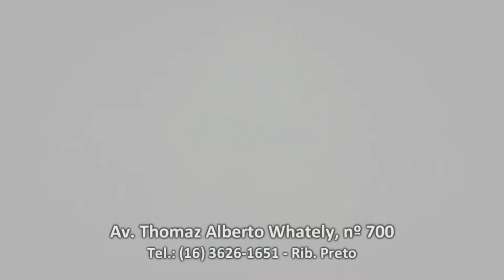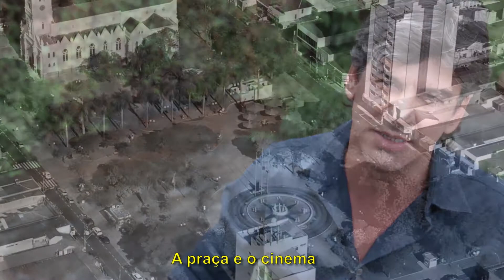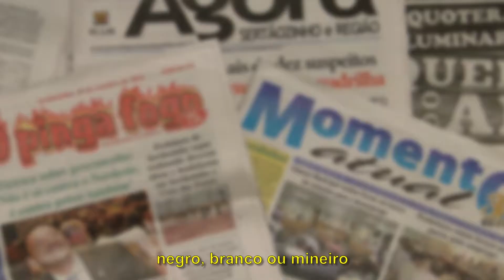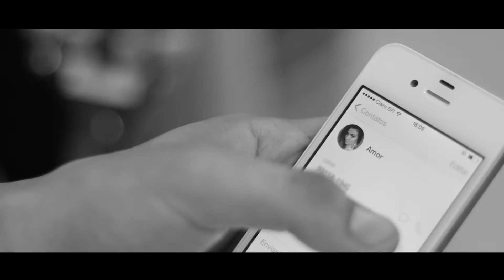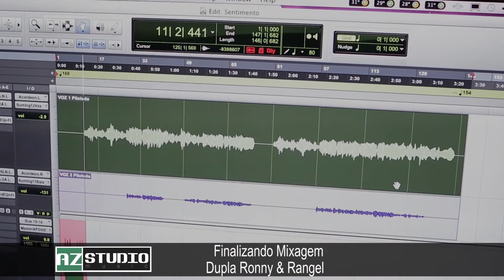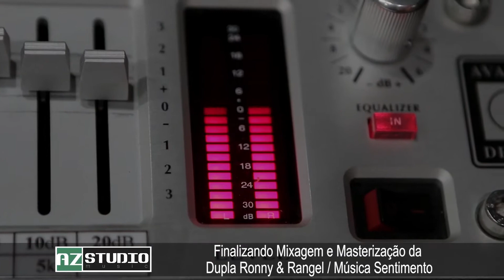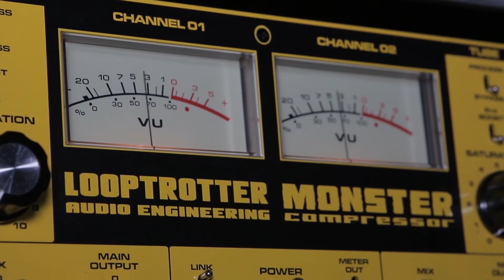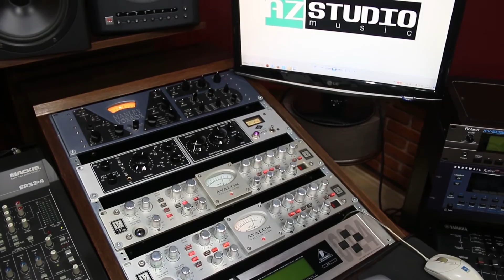Programa Vitrine - AZ Studio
Simoes e Santana / Ronny e Rangel / Debora Nadia / Victor Bentes /
Pratas da Casa.
Apresentador Luciano Reys.